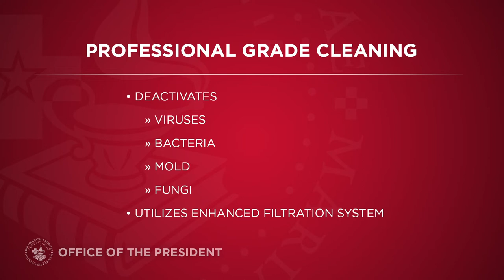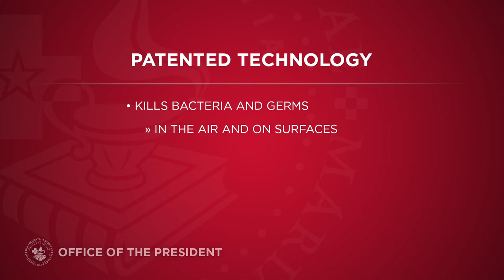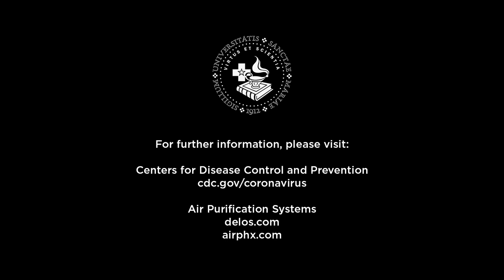Purification Systems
Saint Mary’s has installed groundbreaking purification systems on its Winona and Twin Cities campuses. These systems, which were being discussed prior to the COVID-19 pandemic as part of Saint Mary’s commitment to healthy living and wellness for students, will significantly contribute to the health and well-being of students, faculty, staff, and campus visitors by purifying the air and surfaces of harmful materials, including viruses.